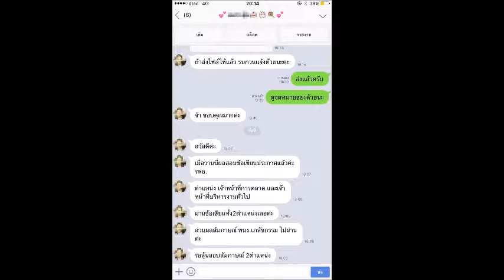Loadแนวข้อสอบ นักกายภาพบำบัด โรงพยาบาลฝาง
- ความรู้เกี่ยวกับโรงพยาบาลฝาง
- กายวิภาคศาสตร์และสรีรวิทยาของมนุษย์
- ความรู้ทั่วไปเกี่ยวกับภายวิภาคและสรีรวิทยา
- สรีระของการออกกำลังกาย
- จิตวิทยาการออกกำลังกาย
- แนวข้อสอบกายวิภาคและสรีรวิทยา
- ความรู้เรื่องกายภาพบำบัด (ถาม - ตอบ)